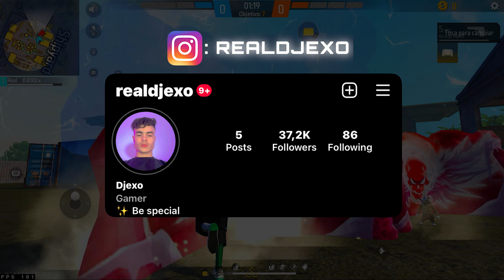DJEXO FF HANDCAM New Update 😈🔱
كلمات لا تهمك:
7liwat yt مقلب النوب,
3kh مقلب النوب,
3 kch مقلب النوب,